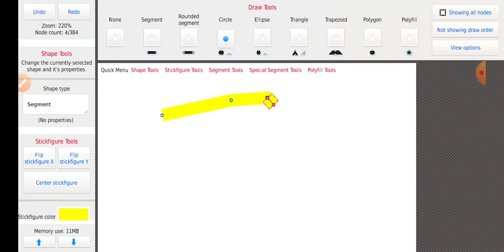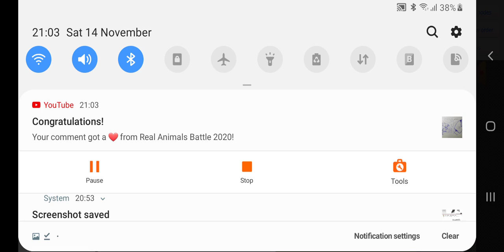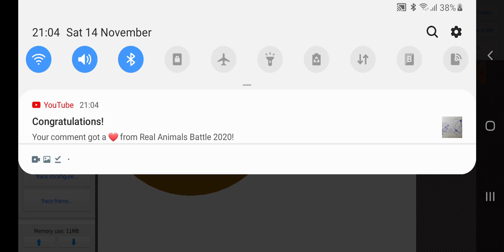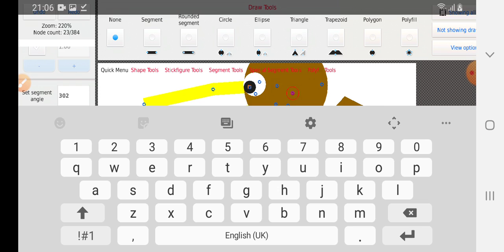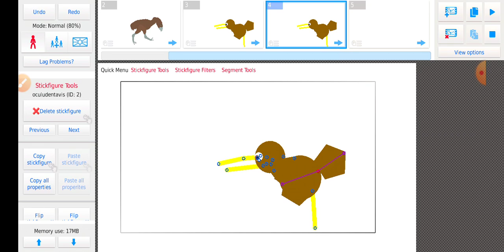making Oculudentavis in stick nodes